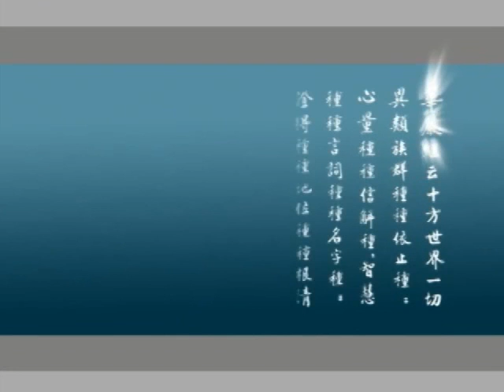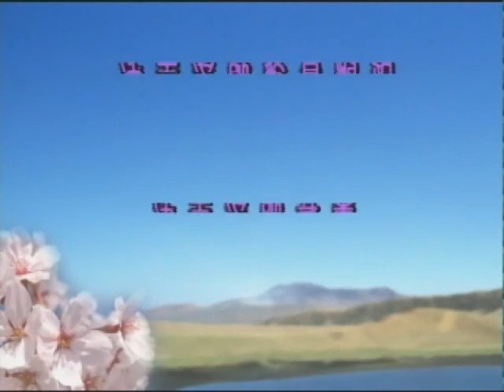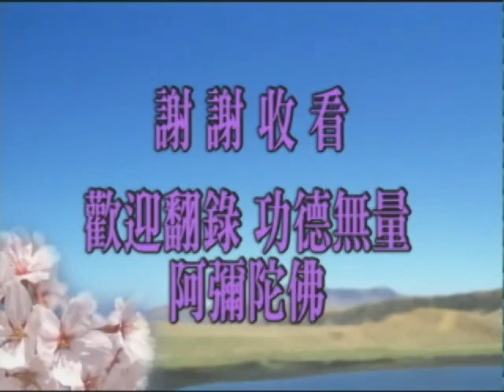大方廣佛華嚴經 （一）世主妙嚴品 007－淨空法師